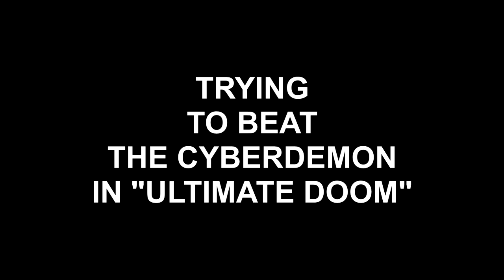The Tourette's Guy Scotch-Tapes His Own Ass Shut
Danderedev gets mad playing The Doom, finishes his sexy story, and talks about his new neighbour!